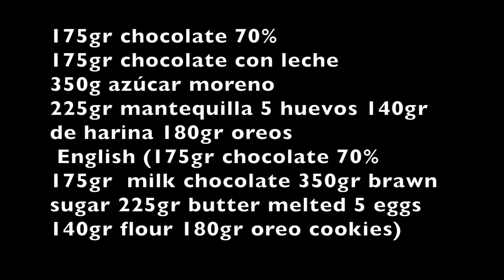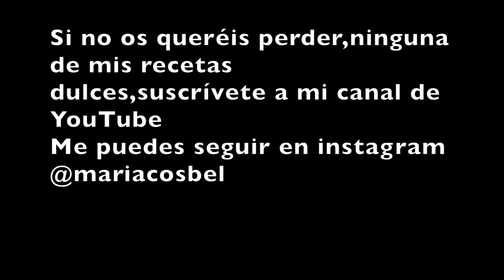Oreo Brownie Recipe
Si os gusta el video y  me queréis regalar un like me haréis muy feliz.